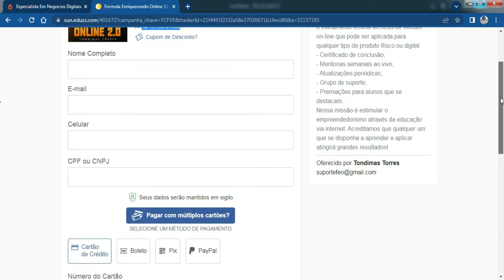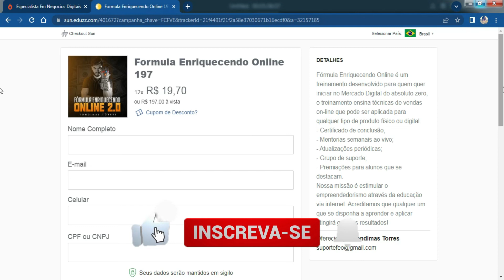Formula Enriquecendo Online 197 (FEO Tondimas Torres) | Desconto Especial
Fala pessoal, sejam bem vindos.
Você que deseja adquirir o treinamento Fórmula Enriquecendo Online, o treinamento do Tondimas torres de marketing digital, eu vou deixar aqui na descrição do vídeo um link com o desconto especial pros escritos aqui do canal.

Clicando no link, você vai cair nessa página aqui, que é a página de pagamento pra comprar o Fórmula Enriquecendo Online por 197 reais.

Esse treinamento é vendido por 297 reais, já no valor promocional, e com esse link que eu vou deixar pra vocês o valor cai pra 197 reais, mais 100 reais de desconto pra você que quer começar a trabalhar com a internet, e mudar de vida com o marketing digital.

Esse valor especial do Formula Enriquecendo Online 197, Você também têm acesso a garantia de 7 dias do produto, se você não gostar do Fórmula enriquecendo Online em até 7 dias, você pode solicitar o reembolso e receber o valor investido de volta.

Então se você gostou dessa dica, deixa o seu like, e se não for inscrito se inscreve aqui no canal pra mais conteúdo como este.

Eu vou ficando por aqui, sucesso a todos.